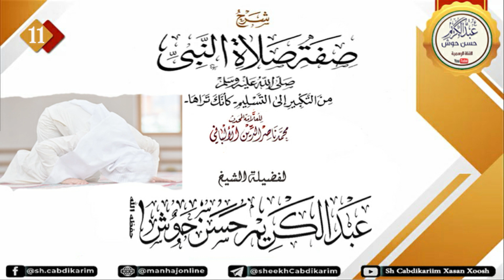• Sifatu Salaah | صـفـة الـصـلاة الـنـبـي ﷺ | D- 11aad┇Sh. C/kariim Xassan Xoosh